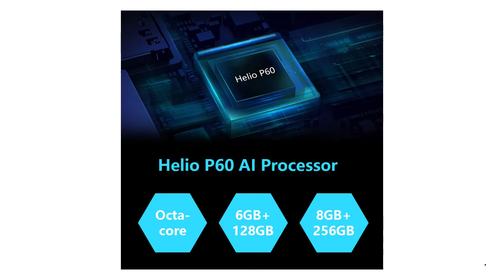Cubot X30 8GB Smartphone 48MP Five Camera 32MP Selfie NFC 256GB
Brand Name: Cubot
Battery Type: Not Detachable
ROM: 256G
Origin: CN(Origin)
Item Condition: New
Operation System: Android
Biometrics Technology: Fingerprint Recognition
Biometrics Technology: Face Recognition
Front Camera Quantity: 1
Rear Camera Pixel: 48MP
Battery Capacity(mAh): 4200
Fast Charging: mCharge
Language: english
Language: Russian
Language: German
Language: French
Language: Spanish
Language: POLISH
Language: Portuguese
Language: Italian
Language: Turkish
Language: Norwegian
Language: Korean
Language: Japanese
Language: Arabic
Display Resolution: 2310x1080
RAM: 8Gb
Rear Camera Quantity: 5
Certification: CE
Charging Interface Type: TYPE-C
Front Camera Pixel: 32MP
Wireless Charging: No
Design: BAR
SIM Card Quantity: 2 SIM Card
Display Size: 6.4
3.5mm Headphone Port: No
Screen Type: Full Screen
Screen Type: Fullview Display
Cellular: GSM
Cellular: WCDMA
Cellular: LTE
CPU Model: MTK
MTK Model: Helio P60
Standby Time: Other
Bluetooth Version: 4.2
NFC: Yes
Memory Card Type: Shared with SIM slot
Optical Zoom: No
Display size range: Middle (6-6.49")Screen Material: IPS
CPU Core Quantity: Octa Core
Battery Capacity Range: 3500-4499 mAh
Model: Cubot X30
CPU: MT6771V Helio P60, Octa-core
GPU: ARM Mali- G72 MP3
Operation System: Android 10.0